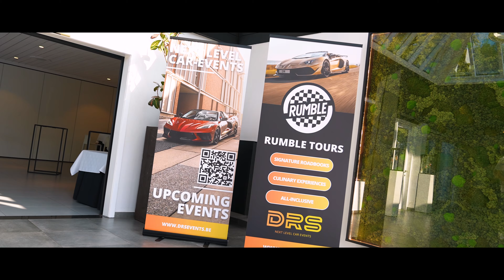Official Aftermovie - Rumble GT Duinen